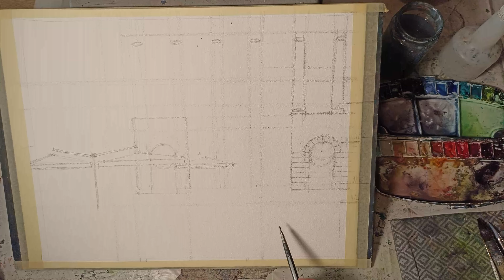Watercolor Painting Tutorial (step by step)- Gerbeaud Cafe, Budapest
Time-Lapse tutorial watercolor video by Gabor Vitaris.